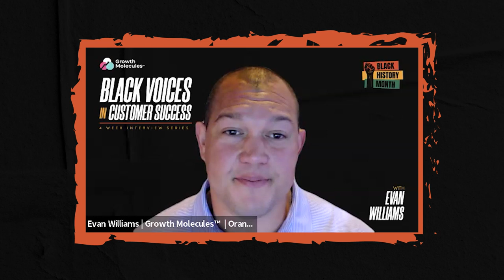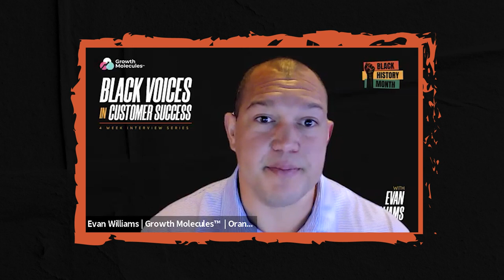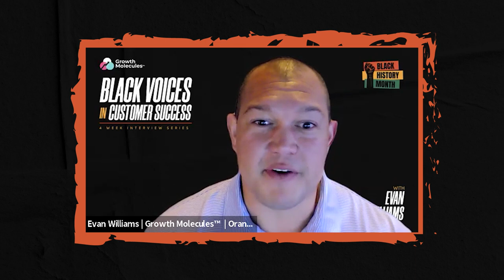Black Voices in Customer Success: Anthony DeShazor, SVP of Customer Success & Experience of Givelify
Black Voices in Customer Success, Hosted by Evan Williams, a Customer Success leader and Advisor with Growth Molecules, a Customer Success advisory firm that helps companies protect and grow revenue.

In this first episode, he interviews, Anthony DeShazor - SVP of Customer Success and Experience at Givelify. Ready to be inspired?

This series of conversations with Black leaders in customer success hosted by Evan Williams will focus on tips for successfully climbing the ladder in Customer Success, "Managing Up," and how to lead CS teams in an unpredictable economic climate.

Topic & Questions

1. Tell me about the most pivotal growth point in your Customer Success journey to leadership. Why was it an important part of your current success?
2. What are the qualities of a strong Customer Success leader?
3. What are some tips for accelerating your career progression in Customer Success?
4. What are the mistakes you see young Customer Success leaders making? What are mistakes you have made that you want to help others to avoid?
5. Tell me about a mentor you have had that has helped you grow your career.
6. Is there anything else that you would like to share to inspire more black voices in Customer Success?